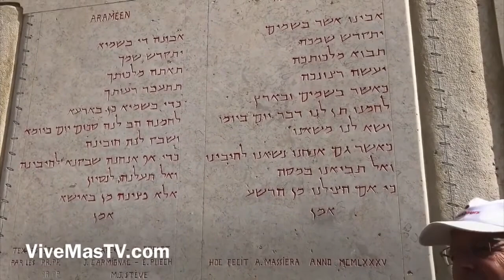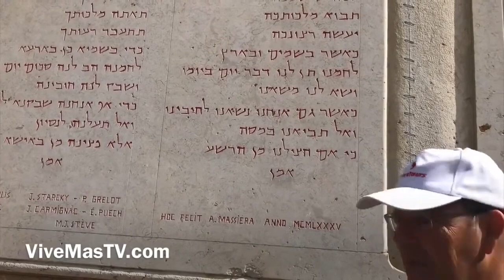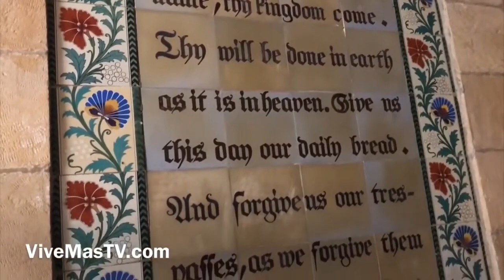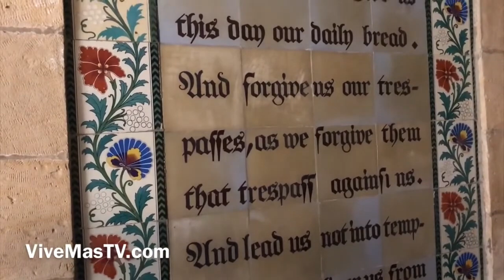Viaje a Tierra Santa 🇮🇱 Israel del 20 al 27 Agosto 2023